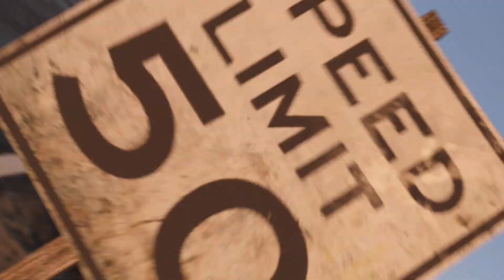Homeless Larry: Live at Split Sides West Comedy Club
If you shoot me, the clowns win.